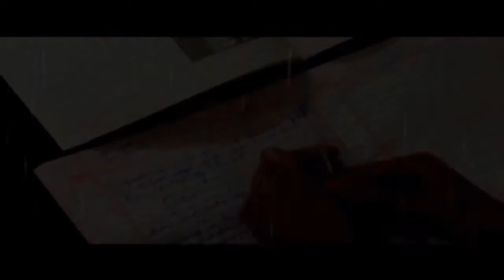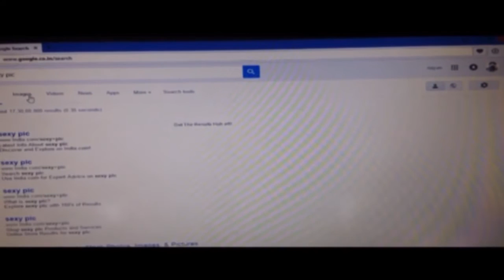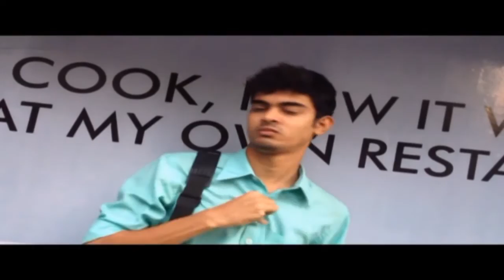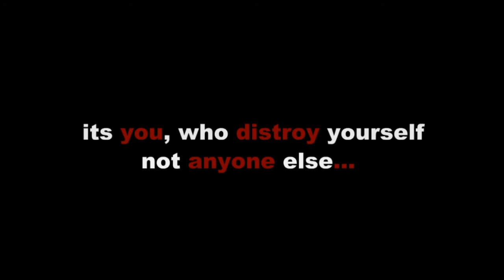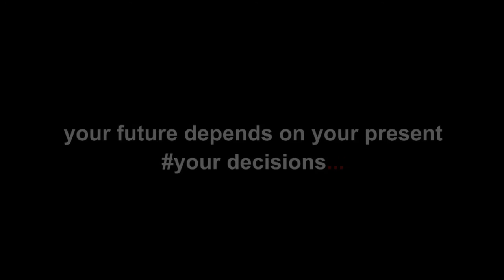HOSH | FULL MOVIE || AN EVE ENTERTAINMENTS || DIRECTED BY NAYAN PACHORI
HOSH || FULL MOVIE || AN EVE ENTERTAINMENTS || DIRECTED BY NAYAN PACHORI || STARRING ABHISHEK PALIWAL || PRODUCTION TEAM  AMBRISH SHARMA, JAY TIWARI, ASHUTOSH SHARMA, ANMOL BANSAL, VAIBHAV NEMA, HARSH CHOUKSEY.